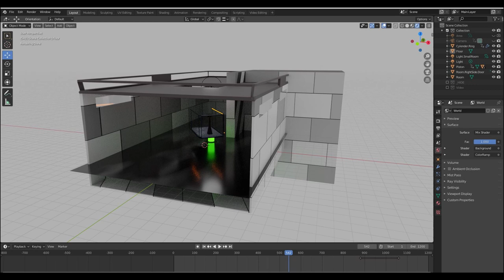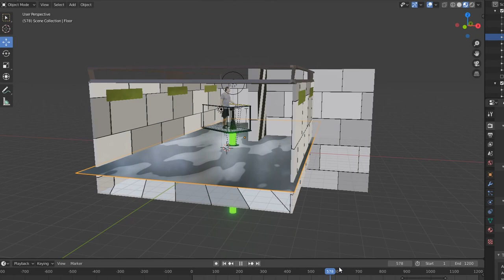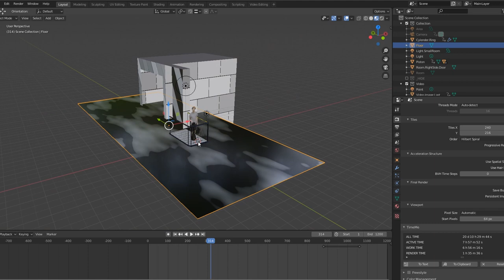Going up... Blender CGI and Green Screen test (behind the scenes / making of included)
Crude test of combining green screen and Blender for cgi.
As you see there's two lamp stands still in shot and the guy kind of walks through the wall, but this is just a test for camera movement and perception and how to do a little more then just add a background with green screen work.. Poor modeling cause i was just slapping stuff together and the render is lower quality cause sample rate was low (48) to save on render time.
Sound design by SidewaysUp

00:00 Riding up in the Blender 2.83 elevator with green screen footage
01:00 Green screen of actor walking around
01:51 Modeling CGI work in Blender